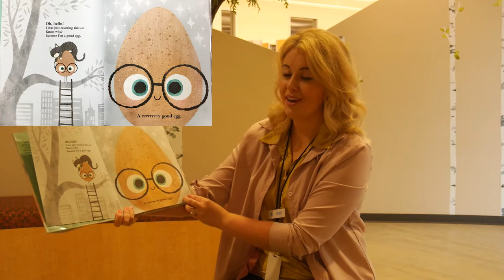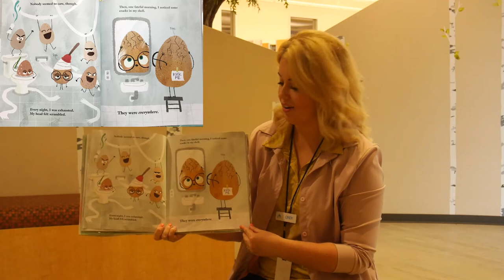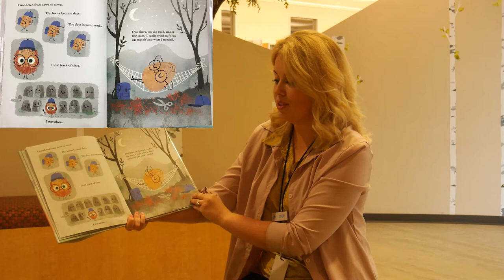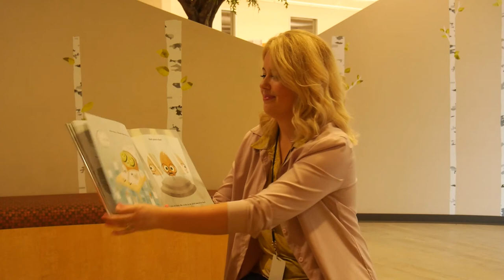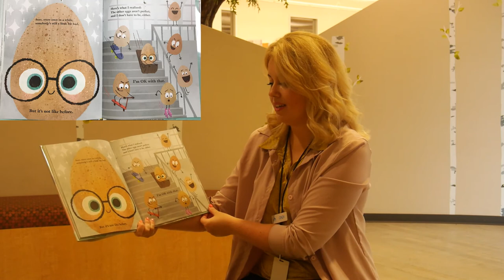"The Good Egg" - Virtual Storytime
During this virtual Storytime we read about a very good egg! The book we are reading is "The Good Egg" by Jory John and Pete Oswald. Presented by Shasta Public Libraries in Shasta County California.